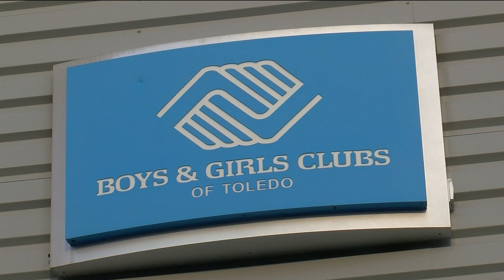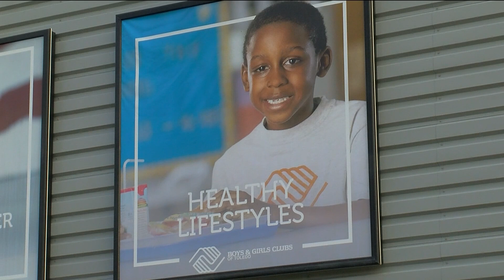Scammer posing as representative for Boys and Girls Club of Toledo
The Boys and Girls Club of Toledo says a scammer is going door-to-door asking for donations. Club leaders say it's not the first time this has happened.